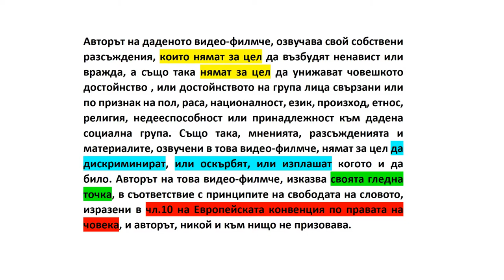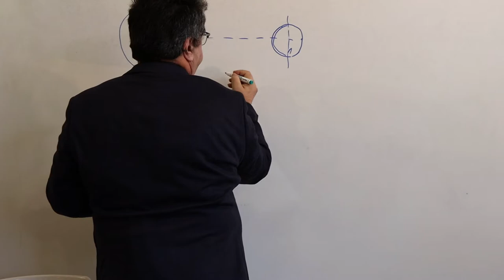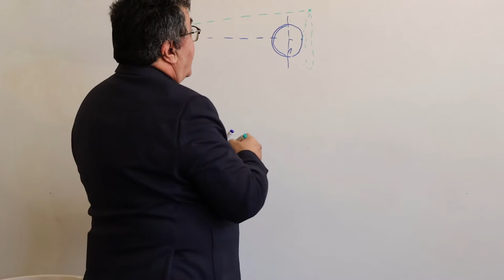Цикъл от лекции за лъжата, в живота, в политиката, в науката, Л4 от Х. Овцата Доли. Прераждане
Погледът и разбиранията за лъжата в живота, в политиката и в науката на един учен, инженер, физик и математик. Клониране. Генно инженерство. Прераждане. Преселване на душата? Врачки, гадателки, предсказатели на бъдещето, спиритисти и пр.